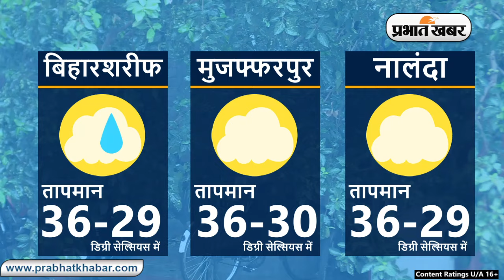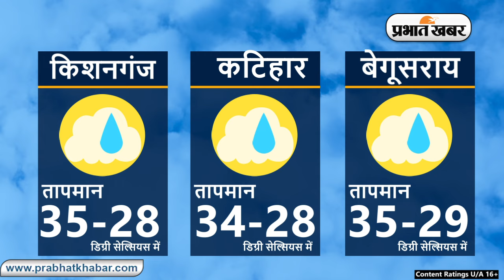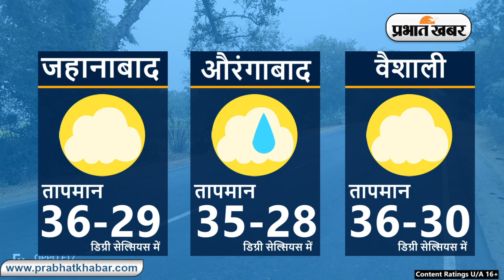Bihar Weather Report Today: 28-07-2024 | आज आपके शहर में कैसा रहेगा मौसम का मिजाज, जानें अपडेट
Bihar Weather:

Weather Today 28 July 2024:
Daily Weather Alert:
Weather Report Today: